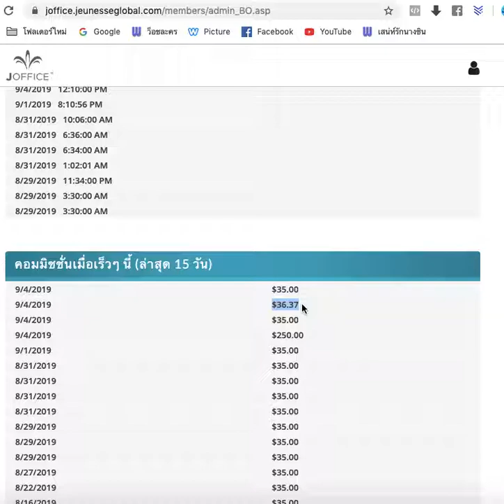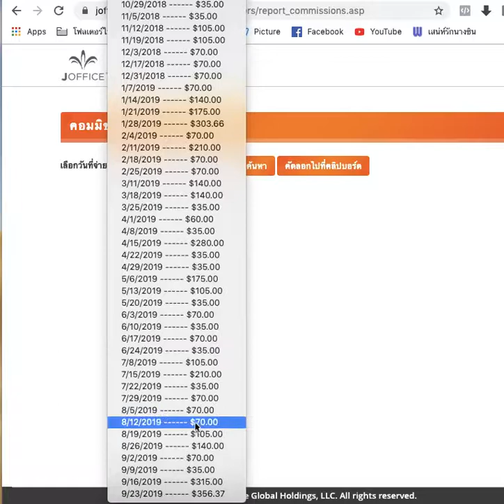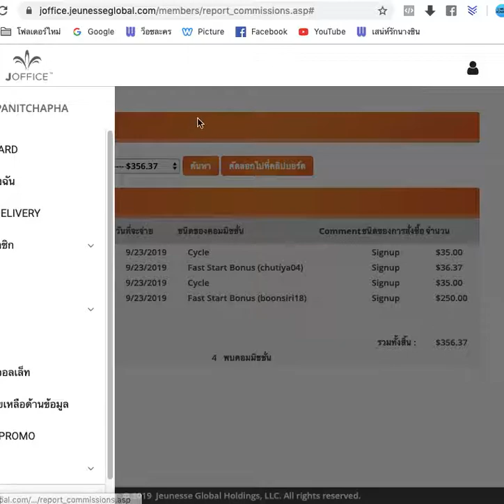การตรวจสอบรายได้ รอบการจ่าย ของเรา commission check